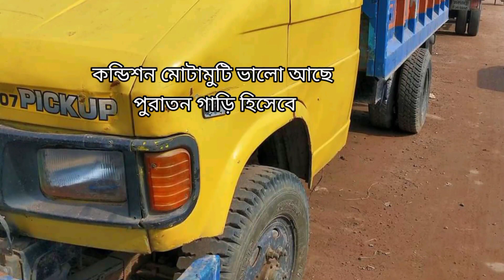Tata 407 পুরাতন পিকআপ গাড়ি বিক্রি করা হবে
আরও বিস্তারিত জানার জন্য গাড়ির মালিকের নাম্বার দেওয়া হলো  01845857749